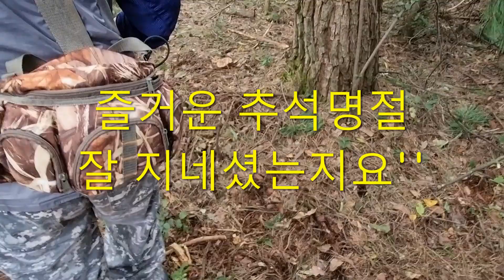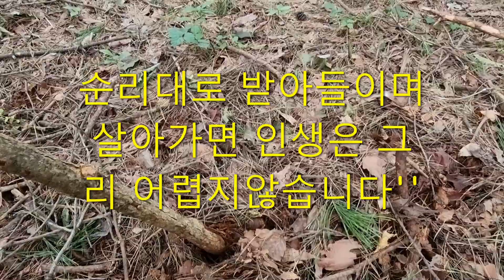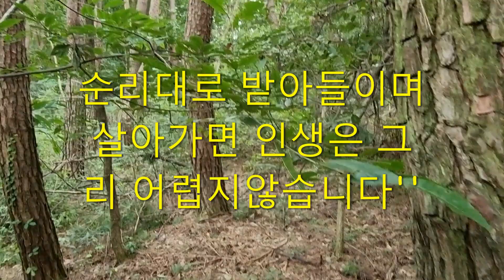올해 첫 송이버섯 대박입니다 용''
항암 효과  직장암 위암 에방하고  암세포증식 억제 혈전방지 노페물 배출에 특효''